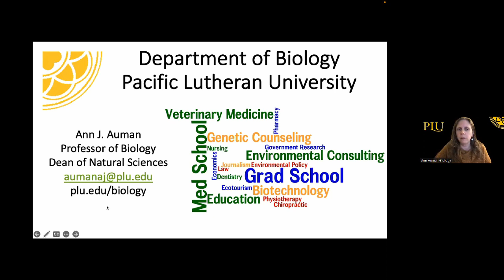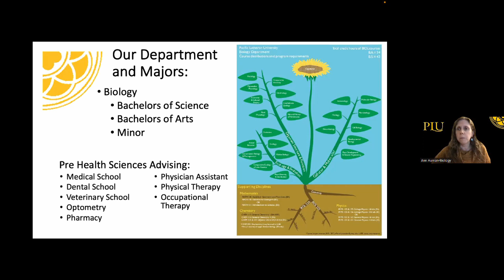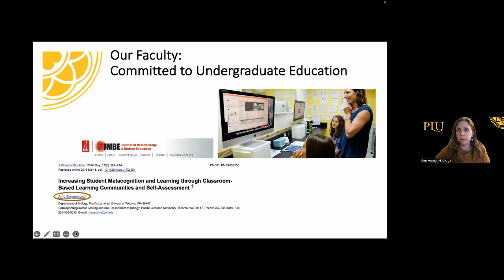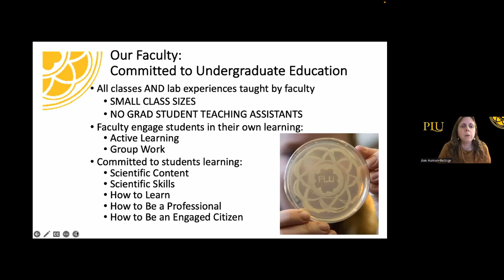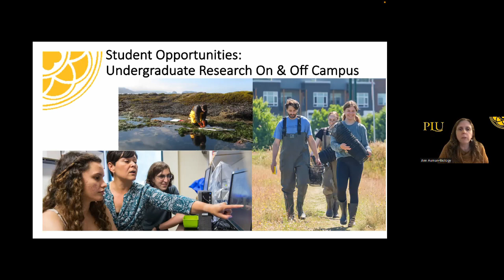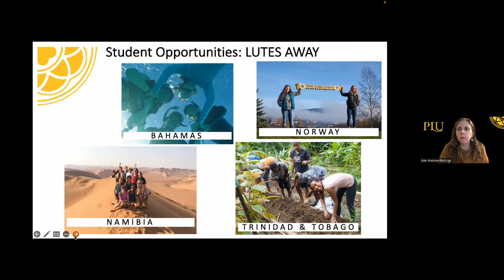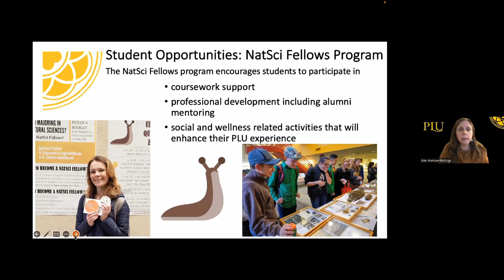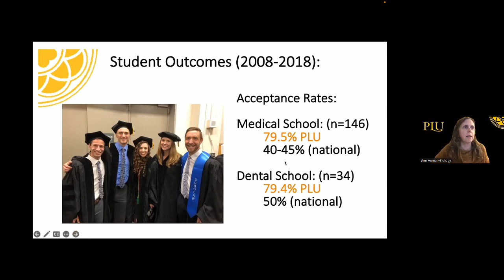Academic Info Session: Biology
To learn biology is more than just learning facts! It’s learning how to answer questions, how to develop strategies to obtain answers and how to recognize the answers as they emerge. The department is dedicated to encouraging students to learn science in both an intuitive and logical way. Class sizes are small and almost every course has weekly laboratories, taught by faculty members, where students learn to become biologists by making observations, asking questions, and designing and testing hypotheses. Our students read and evaluate primary research articles, write laboratory reports, and are given opportunities to make oral presentations. It encourages students to independently question, probe, experiment and experience the natural world around us as well as life under a microscope.